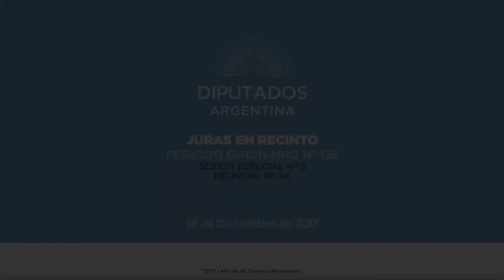Juras: Enríquez - Sesión - 18-12-2017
A fin de considerar:
Expte. 123-5-17). Reforma previsional. OD 3

Expte. 20-PE-17) Reforma del Sistema Tributario Argentino. OD 4

Expte. 17-PE-17) Revalúo Impositivo y Contable. Modificación de la ley de Impuesto a las Ganancias. OD 4

Expte 151-S-17) Autorización al señor Presidente de la Nación para ausentarse del país durante el ario 2018 cuando razones de gobierno así lo requieran.

(Expte. 126-S-17) Proyecto de resolución proponiendo designación de referentes parlamentarios como integrantes del Comité de Lucha Contra la Tortura, en cumplimiento de la ley 26.827. OD 2